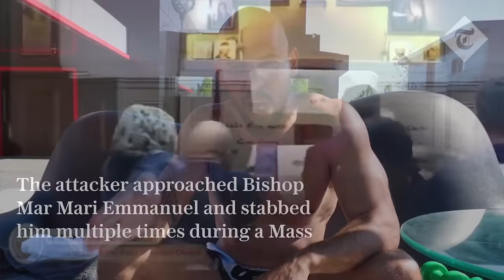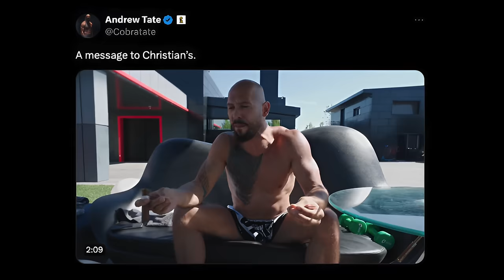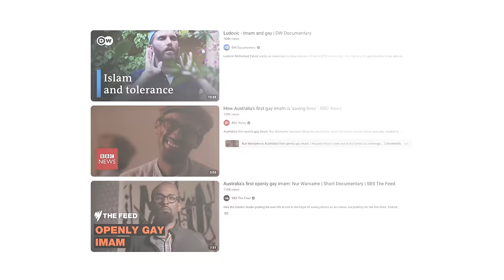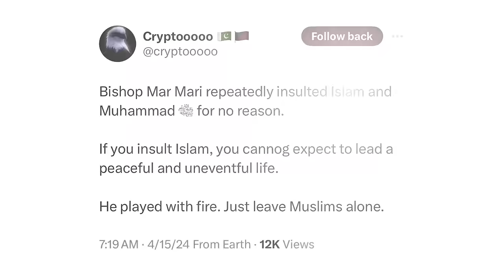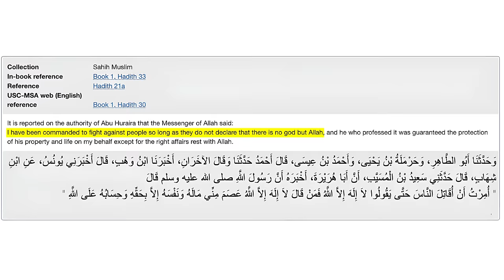Andrew Tate Calls Christians WEAK in Response To The Mar Mari Emmanuel Incident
Andrew Tate released a bizarre video to Christians in regards to the Mar Mari Emmanuel incident. However, this advice that he is giving is actually leading many people astray. Today, we dissect this message of his in detail and examine it with the Word of God to see how this advice is actually the opposite of what the gospel really is.